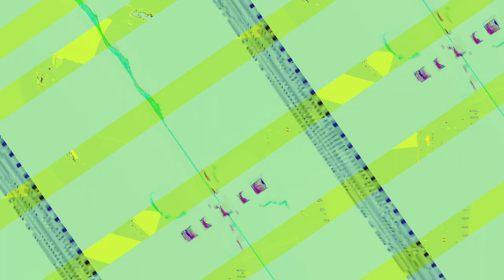[EPILEPSY WARNING] Movie 23 11 14 16h47m37s